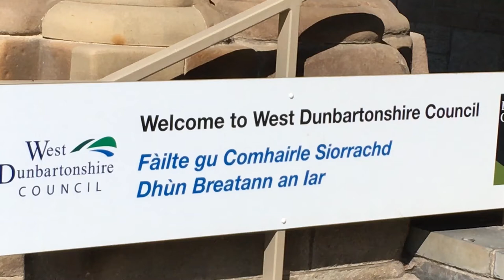Deputy Labour Leader Jackie Baillie during Parliamentary recess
News video about parliamentary recess and Deputy Labour Leader Jackie Baillie in her constituency of Dumbarton.